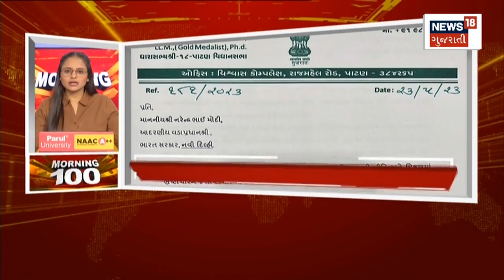Cabinet Meeting: CM Bhupendra Patel ની અધ્યક્ષતામાં કેબિનેટ બેઠક | Gujarati News | News18 Gujarati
Cabinet meeting chaired by Chief Minister Bhupendra Patel. Discussion on water, fodder status, discussion on health, education decisions.

મુખ્યમંત્રી ભૂપેન્દ્ર પટેલની અધ્યક્ષતામાં કેબિનેટ બેઠક. પાણી, ઘાસચારાની સ્થિતિને લઈને ચર્ચા, આરોગ્ય,શિક્ષણના નિર્ણયો અંગે પર ચર્ચા.